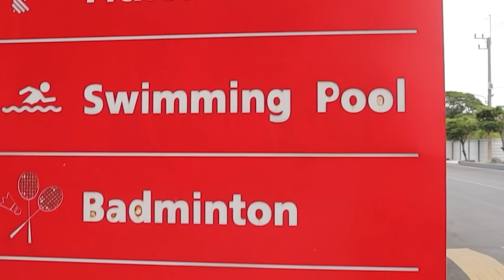สุ่มการ์ดเทพ Fifa23 TOTS Premier League!! จะได้ไหม???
U Sport Arena สนามฟุตบอล, ฟิตเนส, สระว่ายน้ำ
Facebook : U Sport Arena - คลองหก

เนื้อหาจะเป็นอย่างไรเชิญรับชมได้เลยครับ

*** พูดคุยทักทายกันได้ที่ Fanpage***